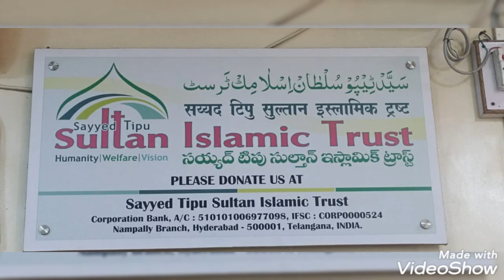JADHU WALA SHAITAN